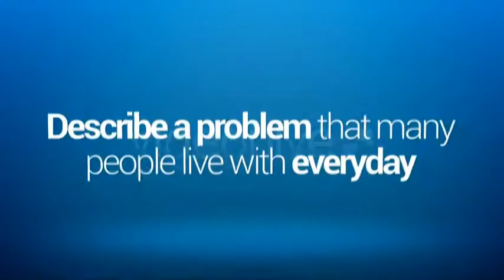After Effects Template : Service & Product Promotion